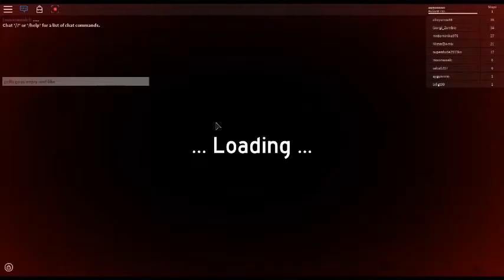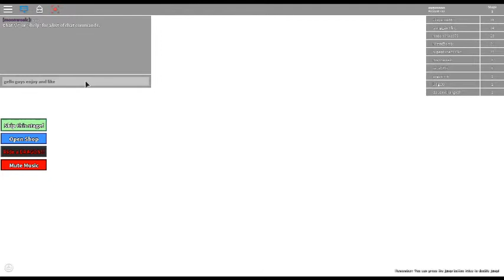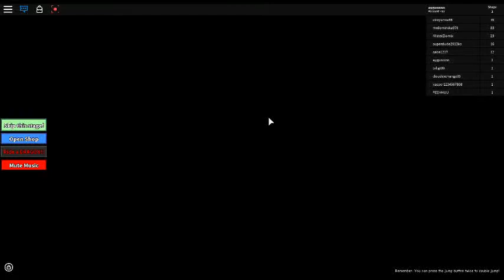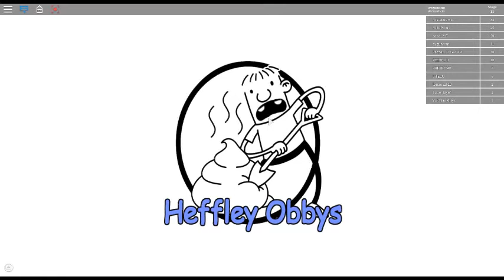what is this for game ???